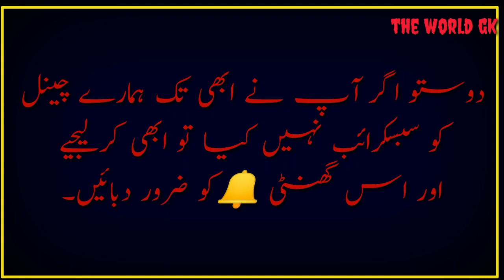Actor Salman khan's reaction on Babri Maszid | Babri maszid mojiza news 2020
Actor Salman khan's reaction on Babri Maszid | ram Mandir news.